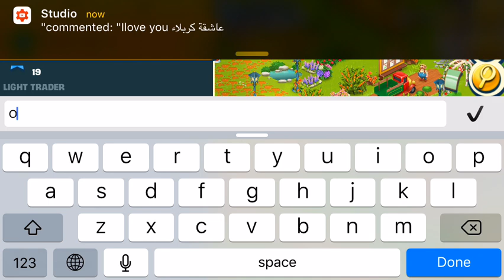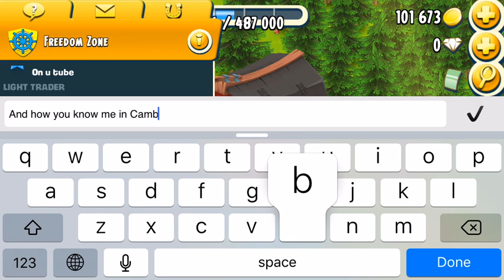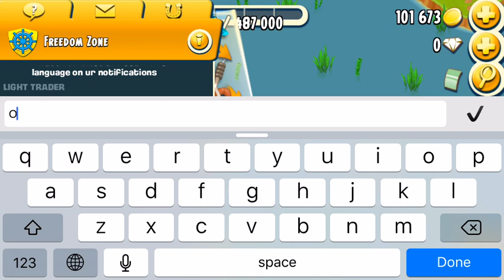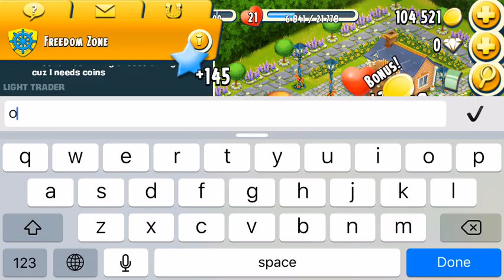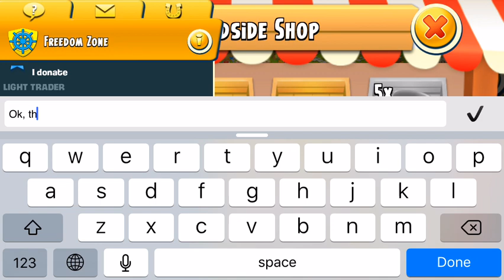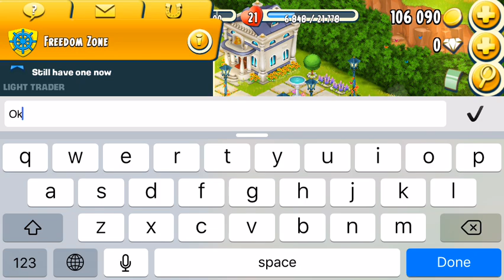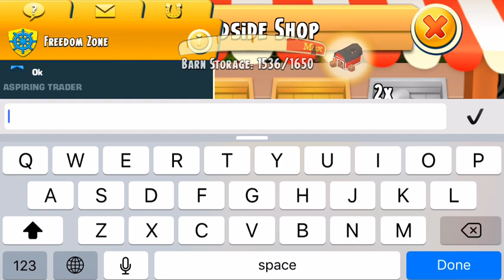Personal Event Goal Reached in Hay Day Level 80 | Part 19 - Freedom Farm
☆ Video Relating:
☆ More About MyHayDay:
Hello, Just call me Yours. Freedom Farm is my lovely name representing my whole activities of my farm without buying Diamond or Coins. You will see my daily uploading videos relate to Hay Day Stories in each level. Beside this, you will know how to play HayDay, How to earn a lot of money in HayDay, and how to decorate Hay Day farm. If you have any questions, you can ask me, I will try ma best to answer all questions relate to HayDay. I do hope you will enjoys with my video. Good Lucks
☆ Please Add me in Game Center: Mr_Yours
☆ My Own Neighborhoods: Freedom Zone